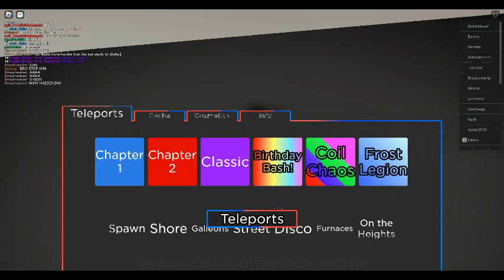gambler gambles once again plus random crap the battle bricks totally accurate roleplay.